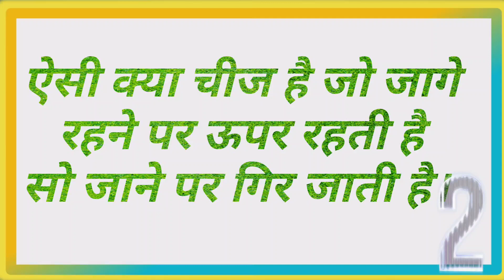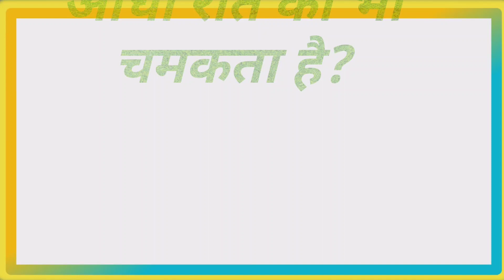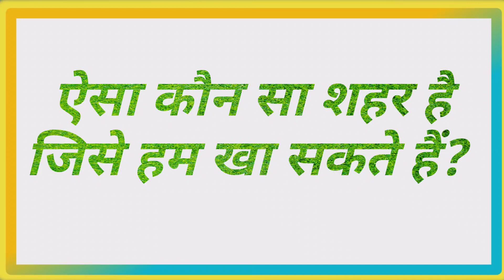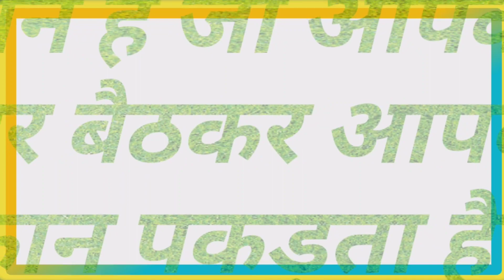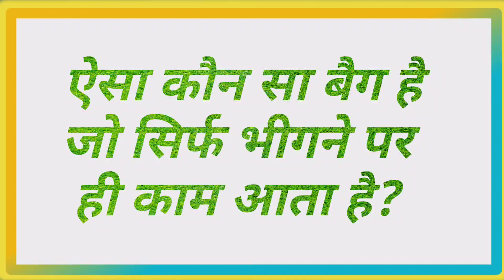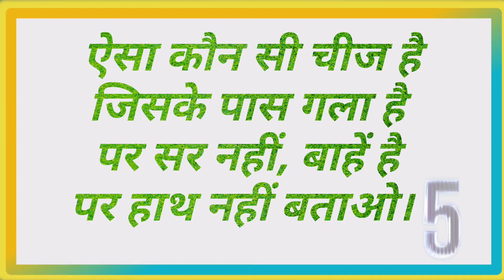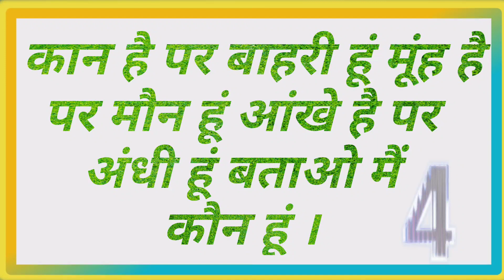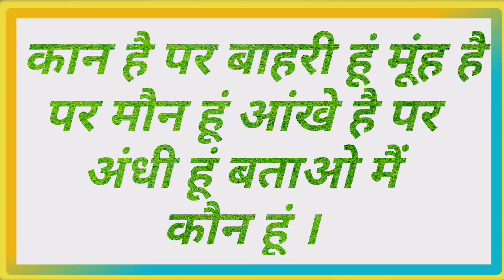पहले मुर्गी आई या अंडा|gk quiz|gk ke question|l|paheliyan in hindi|interesting facts|paheli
1. gk
2. gk question
3. paheliyan
4. gk questions and answers
5. paheli
6. general knowledge
7. suvichar
8. question
9. gk questions
10. question answer
11. gk ke question
12. sawal
13. pahle
14. paheliyan in hindi
15. gk gs
16. gkgs
17.g k
18. g k questions and answers
19 . sawal jawab
20 . gk question answer
21 . phaliya
22 . majedar paheliyan
23 . gk ka question
24 . hindi paheliyan
25 . paheliya
26 . gk sawal
27 . paheliyan majedar
28 . bujhani
29 . paheliyan
30 . paheliyan in hindi
31 . paheliyan paheliyan
32 . mehul ki paheliyan
33 . jasoosi paheliyan
34 . mehul paheliyan
35 . paheliyan hindi
36 . hindi me paheliyan
37 . hindi mein paheliyan
38 . paheliyan hindi me
39 . paheliyan hindi mein
40 . paheliyan in hindi with answer
41 . hindi paheliyan with answer
42 . jasoosi paheliyan in hindi
43 . Jasusi paheliyan in hindi
44 . hindi ki paheliyan
45 . funny paheliyan in hindi with answer
46 . mehul paheliyan in hindi
47 . tmkoc paheliyan in hindi
48 . paheliyan in hindi short
49 . paheliyan in hindi short video
50 . paheliyan hindi paheliyan
51 . new paheliyan in hindi
52 . gk paheliyan in hindi
53 . gk paheliyan hindi mein
54 . mehul ki paheliyan hindi mein
55 . mehul ki paheliyan in hindi
56 . 10 majedar paheliyan
57 . 25 majedaar paheliyan
58 .20 majedaar paheliyan
59 . 5 majedaar paheliyan
60 . 5 majedar paheliyan
61 . 50 majedar paheliyan
62 . 30 majedar paheliyan
63 . kuch majedar paheliyan
64 . paheliyan majedar paheliyan
65 . majedar jasusi paheliyan
66 . majedar jasoosi paheliyan
67 . hindi majedaar paheliyan
68 . hindi majedar paheliyan
69 . majedar paheliyan shorts
70 . new paheliyan
71 . paheliyan new
72 . new paheliyan in hindi
73 . new new paheliyan
74 . nai nai paheliyan
75 . funny paheliyan
76 . funny paheliyan in hindi
77 . paheliyan funny
78 . funny paheliyan in hindi with answer
79 . general knowledge quiz
80 . gk quiz
81 . gk in hindi
82 . gk facts
83 . gk study
84 . sarkari naukri gk
85 . sarkarinaukarigk
86 . sarkari naukari ke sawal
88 . dimagi paheliyan
89 . dimagi paheli
90 . paheliyan hindi
91 . khatarnak paheliyan
92 . khatarnak paheli
93 . khatarnak paheli in hindi
94 . khatarnak paheliyan in hindi
95 . pahaluon
96 . natkhat paheli
97 . natkhat paheliyan
98 . hindi paheliya
99 . majedaar paheliyan
100 . पहेलियां
101 . मजेदार पहेलियां
102 . पहेली
103 . kathin paheli
104 . kathin paheliyan
105 . mushkil paheliyan
106 . mushkil paheli
107 . paheliyan gk
108 . paheliyan in hindi
109 . paheliyan in urdu
110 . paheliyan in hindi with answer
111 . hindi puzzle
112 . important paheliyan
113 . latest paheliyan
114 . paheliyan in hindi riddles
115 . paheliyan riddles
116 . pahelio
117 . dimagi paheliyan hindi
118 . paheli bhujo to jane
119 . paheli bujho to jane
120 . hindi riddles
121 . brain teaser
122 . brain teasers
123 . riddles with answers in hindi
124 . paheliyan with answer
125 . brain teasers in hindi
126.  paheliyan with answer
127 . Logic paheliyan
128 .  logical baniya
129 . paheliyan
130 . gk question paheli
131 . hindi paheli
132 . 10 majedar paheliyan
133 . dimag ki paheliyan
134 . hasne wali paheliyan
135 . hindi new
136 . hindi new paheliyan
137 . paheliyan dikhaiye
138 . paheli dikhaiye
139 . gk ki paheliyan
140 . gk ki paheli
141 . thought
142 . paheli paheli paheli paheli
143 . paheli video
144 .  majedaar paheliyan
145 . majedar paheliya
146 . majedaar paheliya
147 . Dimagi paheliyan
148 . Majedar hindi paheliyan
149 . interesting paheliyan
150 . interesting Gk
151 . interesting Gk paheliyan
152 . Riddles
153 . Puzzle
154 . Riddles in hindi
155 . Puzzle hindi
156 . Puzzle World Hindi
157 . riddles hindi
158 . paheliyan gk
159 . Gk video
160 . Gk class
161 . adda gk class
162 . hindi gk
163 . GK
164 . Gk videos
165 . kathin paheli
166 . Kathin paheliyan in hindi
167 . hasane wali hindi paheliyan
168 . hasane vali  paheli
169 . desi paheli
170 . Gaon ki paheliyan
171 . Gaon ki paheli
172 . gupt gyan wali paheliyan
173 . gupt gyan
174 . desi gyan
175 . hindi gyan
176 . gk base quiz
177 . viral paheliyan
178 . Paheli
179 . brilliant gk
180 . funny jokes
181 . hindi jokes
182 . nonvegj paheli
183 . hindi paheliyan with answer
184 . Paheli in hindi
185 . दिमागी पहेली
186 . पहेलियां
187 . Funny paheliyan in hindi
188 . funny paheli
189 . bujhni wali video
190 . bujhni dikhaiye
191 . bujhani
192 . New paheliyan in hindi
193 . gk wali video
194 . gk ki paheliyan
195 .  pahli
196 . Pehli
197 . paheliyao
198 . paheliyan in hindi
199 . Adda gk class
200 . ADDA GK CLASS